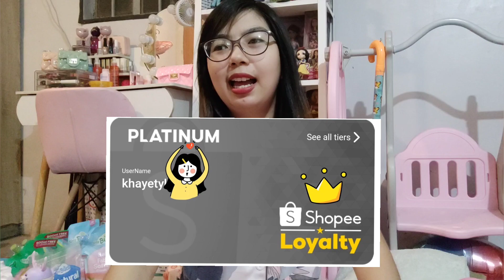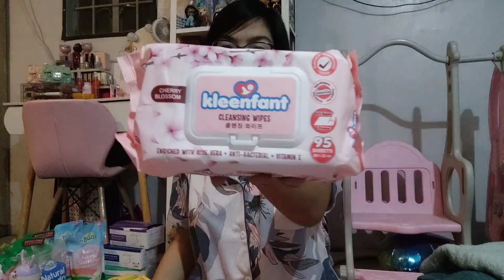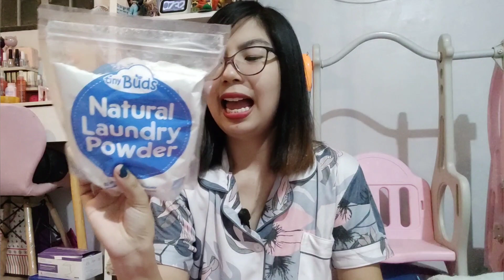SHOPEE HAUL & RECOS | SHOPEE FINDS | HONEST REVIEW & LEGIT STORE | KHAYETY VLOG #86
TINY BUDS
Laundry Powder -

KLEENFANT
Baby Scent

a
🎵 Artist: MBB
🎵 Music Titles:
0:00 Island
2:07 Happy
4:16 Good Vibes
6:30 Bora Bora
9:00 Feel Good
11:33 Ocean
14:08 Fantastic
17:12 Summer
19:58 Waves